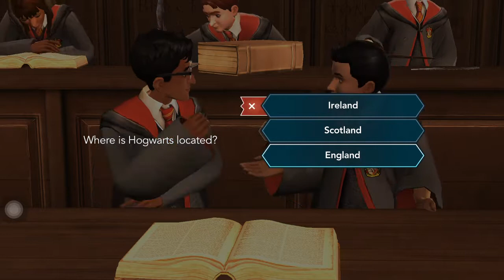Harry Potter Hogwarts Mystery – Unlocking and Learning Finite Incantatum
Let’s explore the mysteries of Hogwarts.

"CONTENT:
A charms class. Finite Incantatum.

The graphics seems pretty good.
And is improving with every update.
Pardon my notifications (if any), I still have to find better ways to record my videos in my phone and make sure no notifications disturb me.